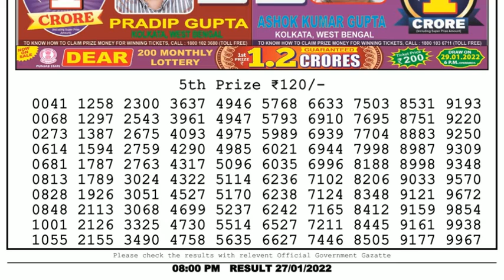🔴Dear Lottery Sambad Live 8pm today 27.01.22 Nagaland State Lottery Result